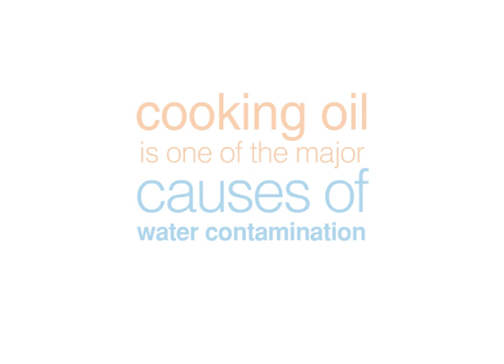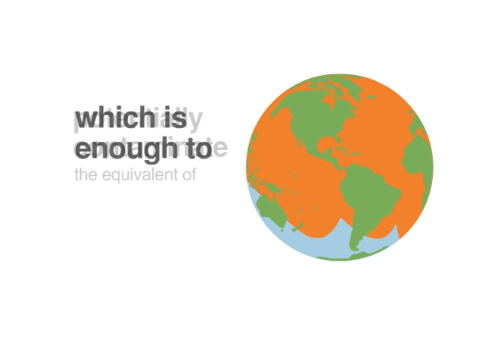the vegetable oil problem and the oon solution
why used cooiking oil can be bad for the environment and a valuable waste to be upgraded into candles.